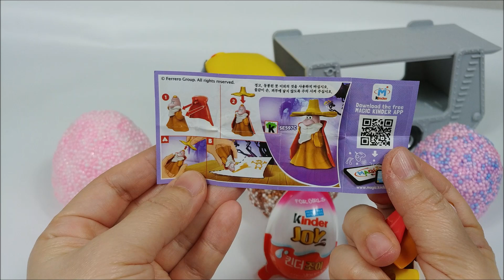Carry Truck and Kinder Joy Chocolate Toy Slime Play